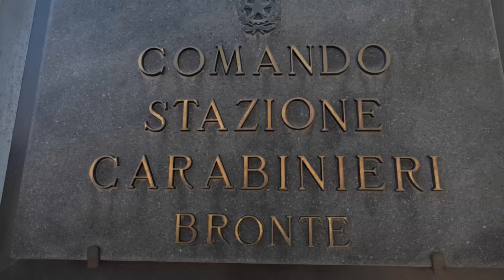Video CC. Bronte 100 euro per ogni parcometro esploso Denunciati dai Carabinieri 3 giovani brontesi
In merito, a seguito dei primi danneggiamenti delle “colonnine” che erogano i tickets per il servizio di parcheggio nelle cosiddette “strisce blu”, i militari hanno avviato le indagini per risalire ai colpevoli, estrapolando le immagini dei sistemi di videosorveglianza delle vie del centro e raccogliendo numerose testimonianze di chi aveva, casualmente, assistito ai fatti